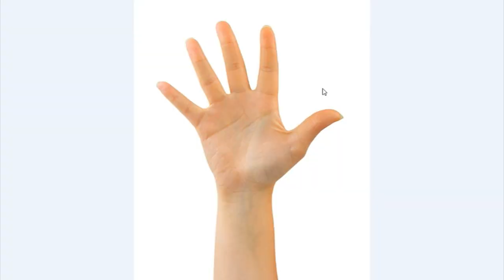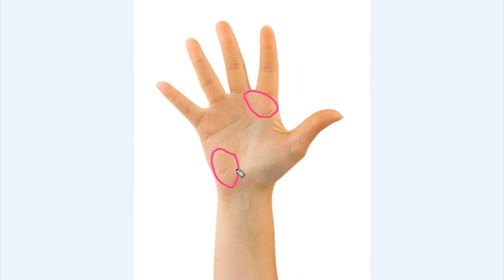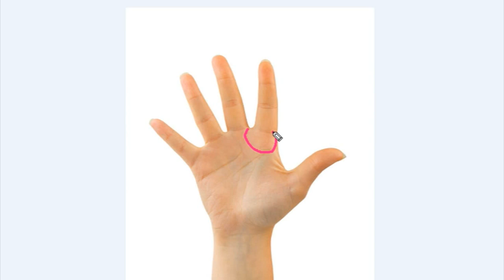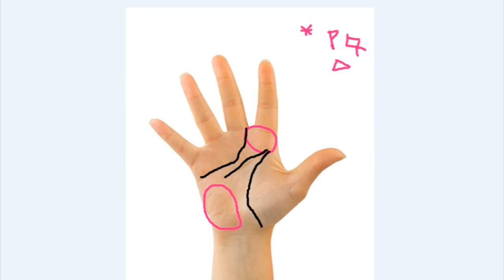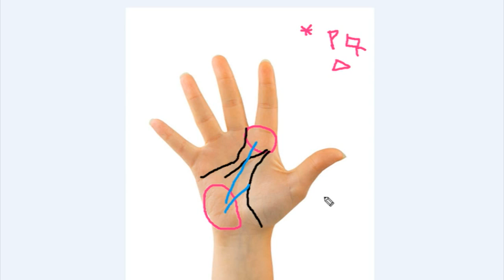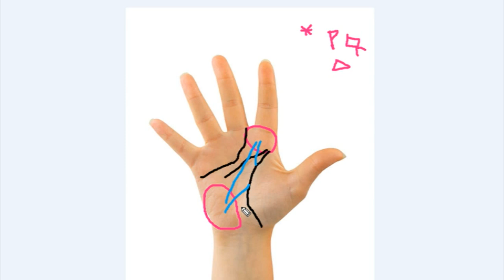गजकेसरी योग हाथ में कहा बनता है और उसके क्या लाभ है ? ज़रूर देखिये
My Gears:
Photron Tripod
Camera
Lights (softBox)